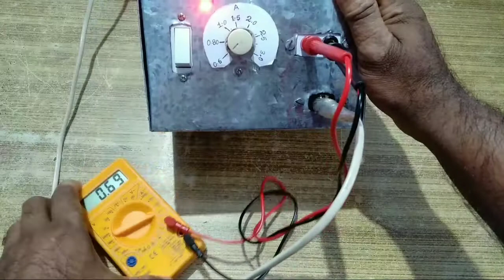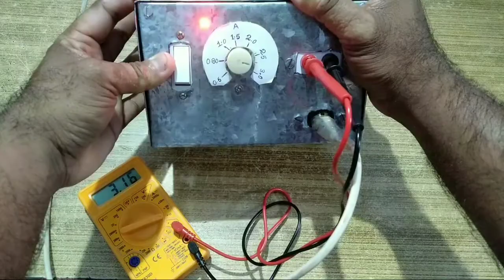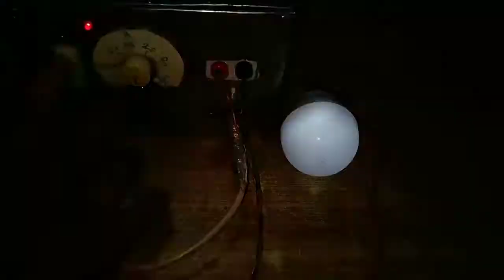Home made power box cum battery charger.घर मे बनाऐ power box, cum 12v बैटरी चार्जर.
hello everyone...
  in this video I have reviewed a power box which is mede by me. it is a 12v ,3amp
battery charger also. when power is cut you can get backup  of 12 v for 3-4 hour.
here I have used a 12v 9ah battery,
next video I shall upload the making process of the power box.
so pls watch this video and the next one.